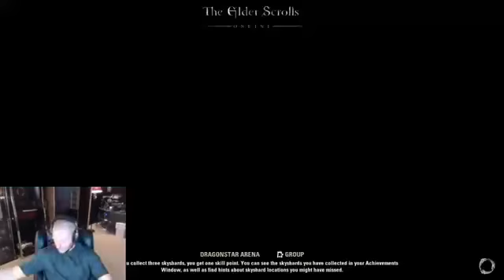The Elder Scrolls Online | Tales of Tamriel | Episode 35: Race To World First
If you enjoyed the show, consider leaving us an iTunes review!

Welcome one welcome all to Episode 35: Race To World First of Tales of Tamriel! Join Aggelos, Thais, and Deltia of Deltiasgaming.com as they go over game news including Patch 1.4.4, 9/23/14 Stealth Hot fixes, Tales of the Dead Part 2, World First Kills, ESO Live on 9/26, and Loremaster's Archive: Response To Citizen Inquiries.

Listen in during the Discussion Topic (or Aggelos' host rant) as the crew goes over the Race to World First and Zenimax's poor decisions. We also go over our game time this week! Deltia goes on about not taking a shower and trying his best to beat Dragonstar Arena! Meanwhile, Aggelos and Thais talk about their adventures in Stormhaven, including pissed off Daedric wives and wacky Khajiit who bury their armor like they are in a litter box. They also talk about the latest Wings of Fate guild event "Exploring Cyrodiil" and their ill-fated attempt at 5 man capturing an Elder Scroll.

Finally, Thais starts a new series of books, Shadowfen Lore, with the first book in the series, A Mother's Nursery Rhyme. We go over your iTunes reviews and emails! We hope you enjoy this episode of Tales of Tamriel!

Introduction – 0:00:00
Game News – 0:01:54
Discussion Topic “Host Rant” – 0:28:50
Tales – 0:47:10
Reading – 1:05:45
Community Spotlight – 0:00:00
Guild Corner - 1:08:10
Emails – 1:09:55
Closing 1:11:45